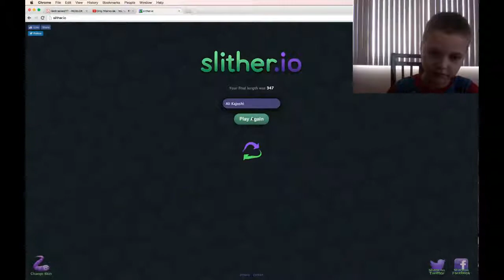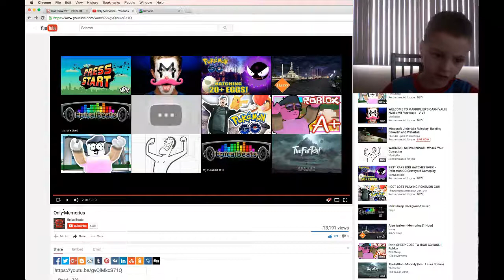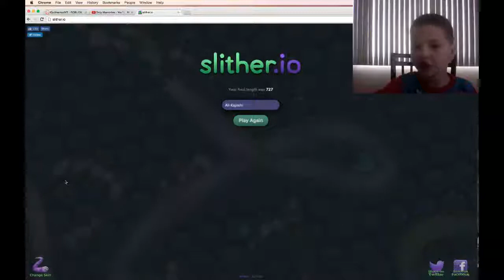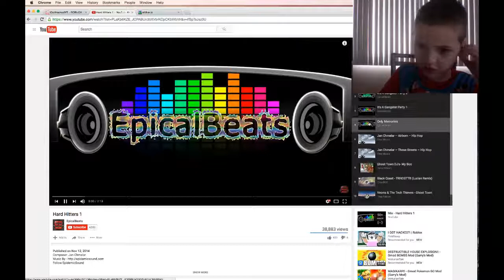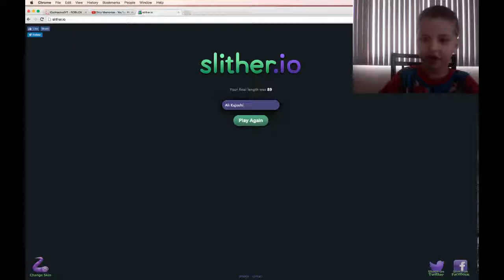Ali plays slither.io:Part 5 - So Many ORBS in the 2 beginning ROUNDS!!!!!!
I hope you guys enjoy this video!:D